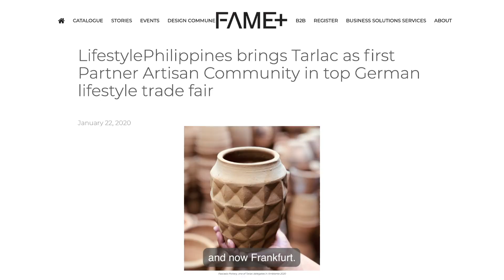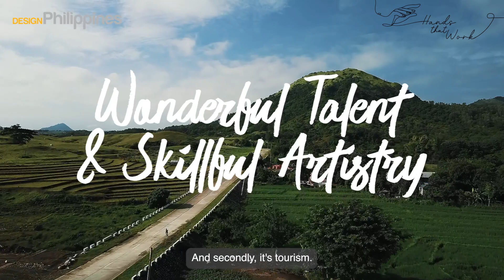Spotlighting Tarlac artistry and design at Ambiente 2023! ft. Tarlac Governor Susan Yap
RECAP: Spotlighting Tarlac artistry and design at Ambiente 2023

The recently concluded Ambiente 2023 trade show held in Frankfurt Messe, Germany saw Philippine companies put their best foot forward while showcasing stunningly handcrafted products. Out of the 30 participating brands, 10 hail from the province of Tarlac, this year’s DesignPhilippines Partner Artisan Community.

Tarlac Governor Susan Yap takes pride of the manufacturers from the province. "They are mentored through the different projects of the city, focusing on designs that are palatable to the international market."